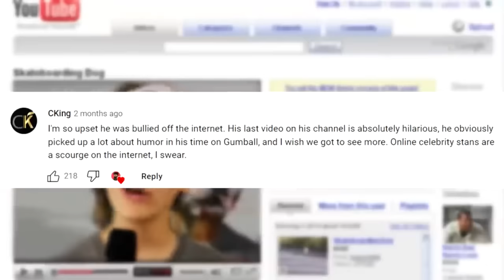Why doesn't Bluey's voice sound like it used to? (Not Puberty)